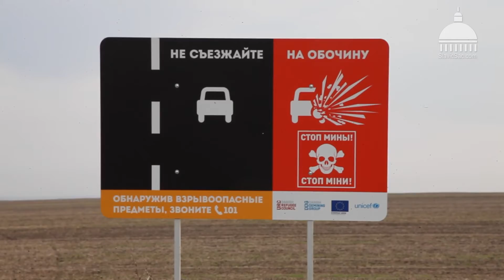Traveling to War Zone in Eastern Ukraine